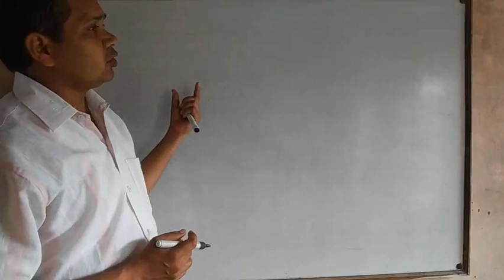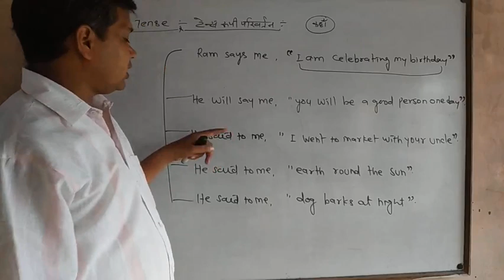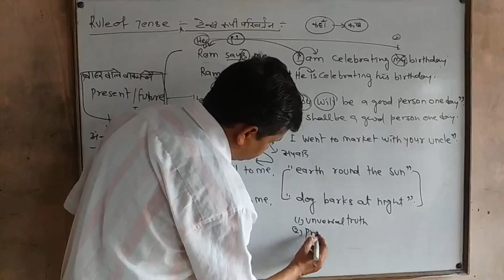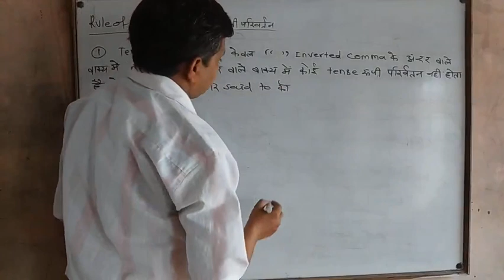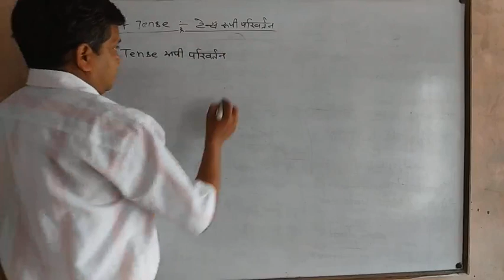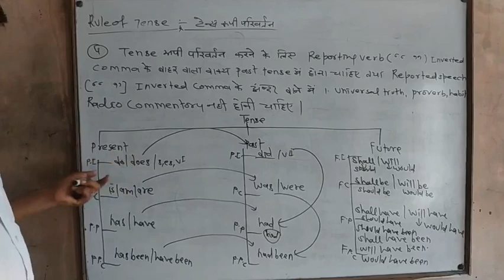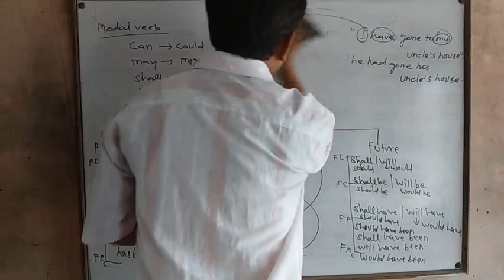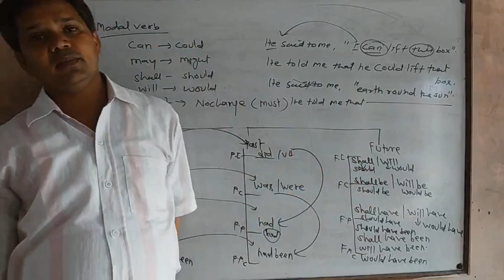Direct and indirect | narration| direct and indirect speech part -3